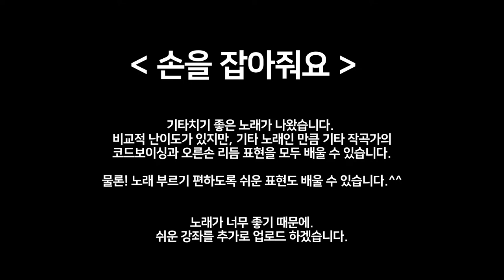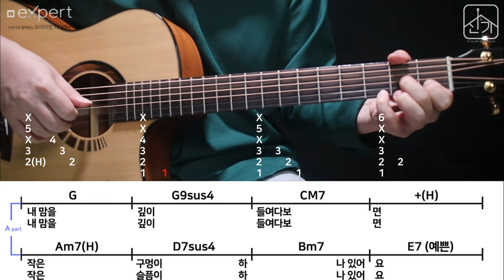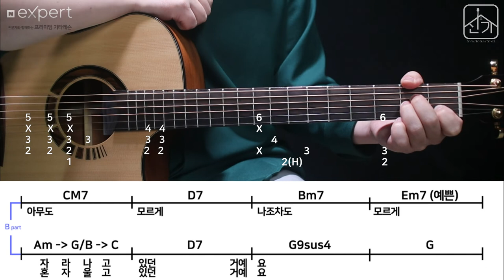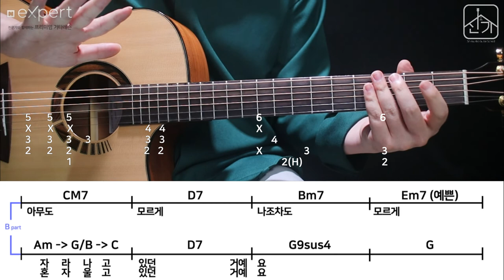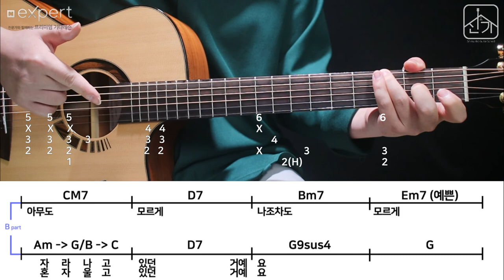이하이 - 손을 잡아줘요 기타강좌 / 지금 헤어지는 중입니다 OST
지금 헤어지는 중입니다 OST
손을 잡아줘요 - 이하이

오랜만에 기타치기 참 따스한 노래가
나왔습니다.

쉽게도 할 수 있지만..
예쁜 노래니까 난이도를 올려 멋진 연주가 되길 바라겠습니다.

기타강좌 2.